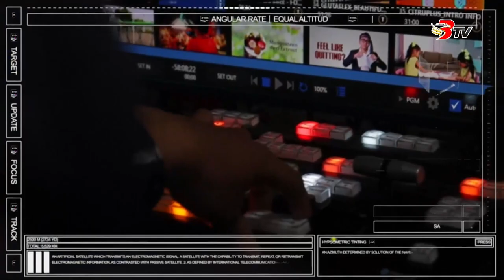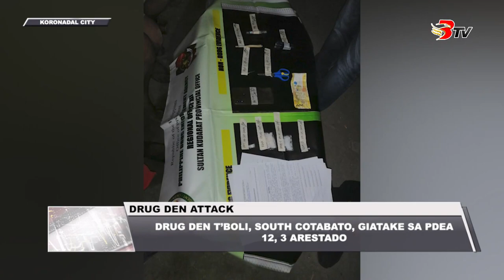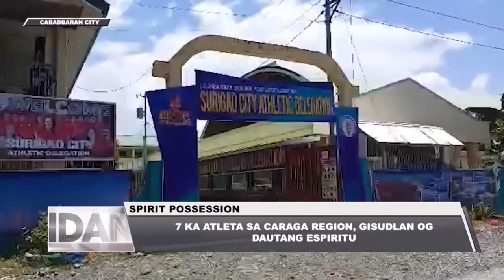Brigada Mindanao April 26, 2023 Full Episode